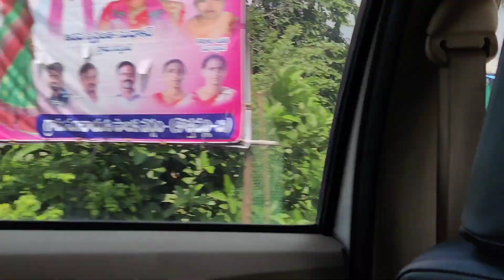Returning to home 🏡|| Bhupalpalle